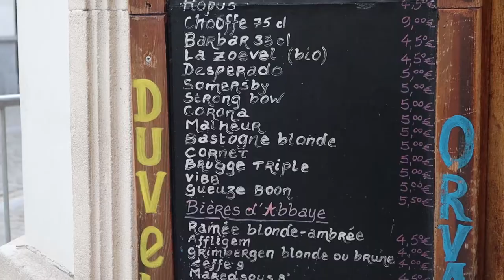Walking in Bruxelles - 21/02/2021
A walk in Brussels